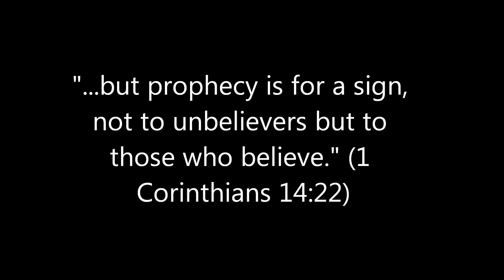The Fire Of The Spirit Of Prophecy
The fire of the spirit of prophecy!  In this video, it is flowing like wine!  Feel the fire and soak in the anointing!  Feel the spirit of prophecy falling like rain at the venue. "Pursue love, yet desire earnestly spiritual gifts, but especially that you may prophesy. " (1 Corinthians 14:1)